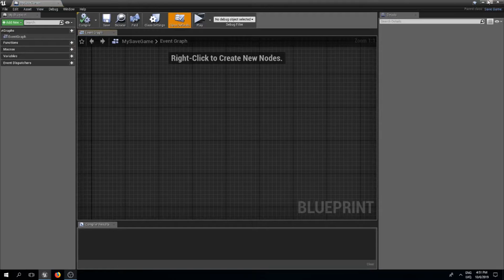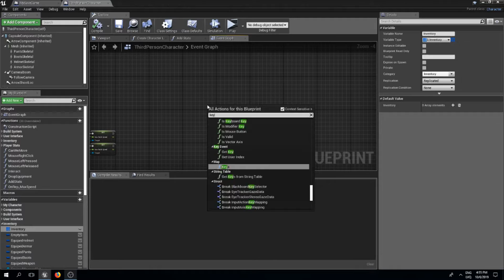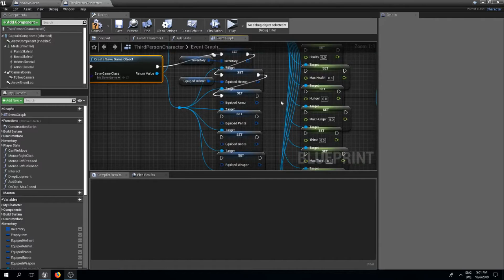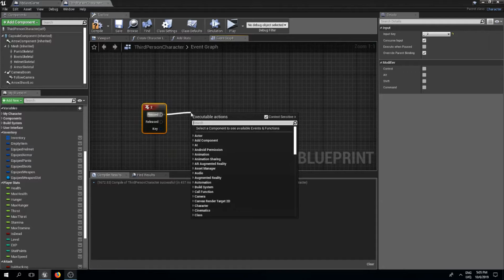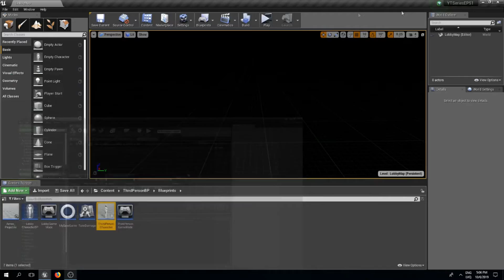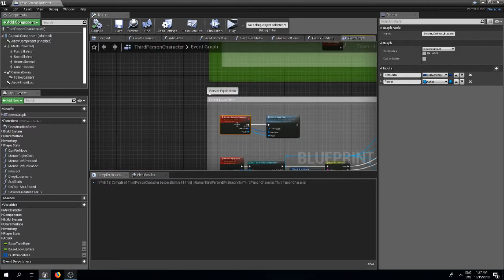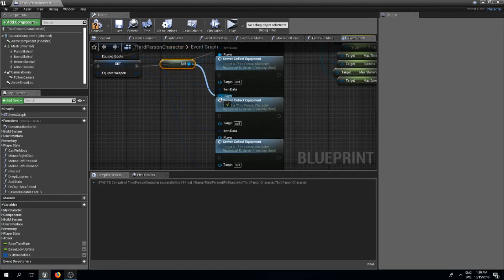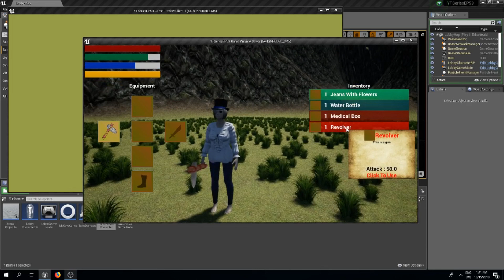UE4 Save and Load / Stats, Levels, Inventory.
In this video we are creating a single player system, that will allow us to save stats, levels and inventory. In the following videos we are going to save the buildables and other world actors. And later we will make this system replicated.